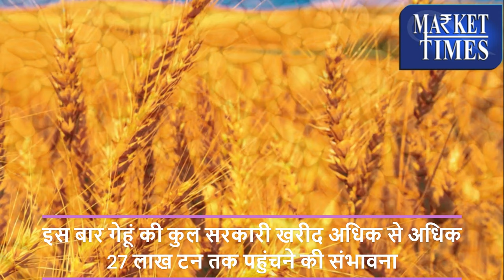गेहूं का भाव मजबूत रहने की उम्मीद - कम होगी सरकारी खरीद !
गेहूं का भाव मजबूत रहने की उम्मीद - कम होगी सरकारी खरीद ! Wheat prices expected to remain strong - government procurement to be less!

Alasande Gram
Almond(Badam)
Ambada Seed
Amla(Nelli Kai)
Apricot(Jardalu/Khumani)
Arecanut(Betelnut/Supari)
Avare Dal
Bajra(Pearl Millet/Cumbu)
Banana - Green
Barley (Jau)
Bay leaf (Tejpatta)
Beaten Rice
Bengal Gram Dal (Chana Dal)
Bengal Gram(Gram)
Ber(Zizyphus/Borehannu)
Betal Leaves
Bhindi(Ladies Finger)
Big Gram
Bitter gourd
Black pepper
Bottle gourd
Broken Rice
Broomstick(Flower Broom)
Bunch Beans
Camel Hair
Cashew Kernnel
Castor Oil
Castor Seed
Chapparad Avare
Chennangi (Whole)
Chennangi Dal
Chikoos(Sapota)
Chili Red
Chilly Capsicum
Chow Chow
Chrysanthemum(Loose)
Cinamon(Dalchini)
Cluster beans
Coconut Oil
Coconut Seed
Coriander(Leaves)
Corriander seed
Cotton Seed
Cowpea (Lobia/Karamani)
Cowpea(Veg)
Cucumbar(Kheera)
Cummin Seed(Jeera)
Custard Apple (Sharifa)
Daila(Chandni)
Dal (Avare)
Dry Chillies
Dry Fodder
Dry Grapes
Duster Beans
Egypian Clover(Barseem)
Elephant Yam (Suran)
Field Pea
Fig(Anjura/Anjeer)
Flower Broom
Foxtail Millet(Navane)
French Beans (Frasbean)
Galgal(Lemon)
Gingelly Oil
Ginger(Dry)
Ginger(Green)
Gladiolus Bulb
Gladiolus Cut Flower
Goat Hair
Gram Raw(Chholia)
Green Avare (W)
Green Chilli
Green Fodder
Green Peas
Groundnut (Split)
Groundnut pods (raw)
Guar Seed(Cluster Beans Seed)
Gur(Jaggery)
He Buffalo
Hippe Seed
Honge seed
Hybrid Cumbu
Indian Beans (Seam)
Indian Colza(Sarson)
Isabgul (Psyllium)
Jack Fruit
Jowar(Sorghum)
Jute Seed
Kabuli Chana(Chickpeas-White)
Karbuja(Musk Melon)
Kartali (Kantola)
Kharif Mash
Knool Khol
Kodo Millet(Varagu)
Kulthi(Horse Gram)
Ladies Finger
Lak(Teora)
Leafy Vegetable
Lentil(Masur)
Little gourd (Kundru)
Long Melon(Kakri)
Lotus Sticks
Mahua Seed(Hippe seed)
Maida Atta
Mango (Raw-Ripe)
Marigold(Calcutta)
Marigold(loose)
Masur Dal
Methi Seeds
Methi(Leaves)
Mint(Pudina)
Moath Dal
Mousambi(Sweet Lime)
Mustard Oil
Myrobolan(Harad)
Nearle Hannu
Neem Seed
Nelli Kai
Niger Seed (Ramtil)
Onion Green
Other Pulses
Paddy(Dhan)
Papaya (Raw)